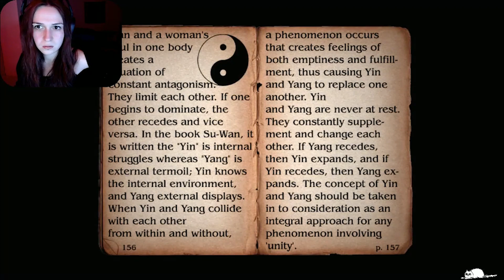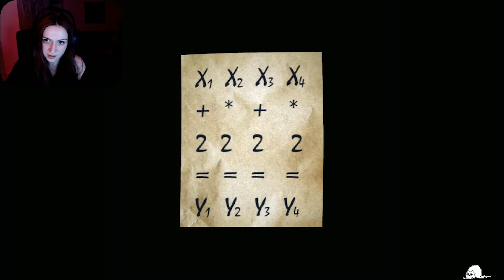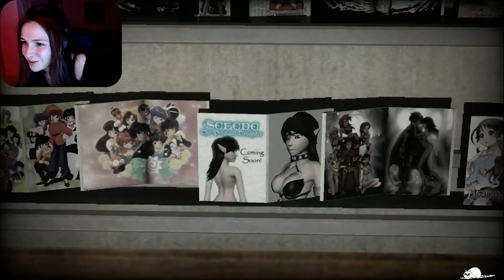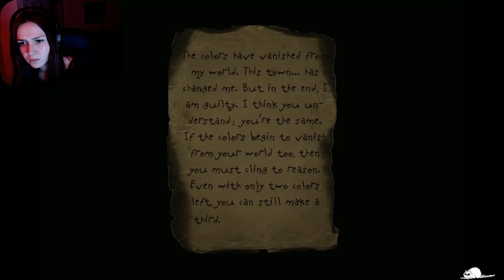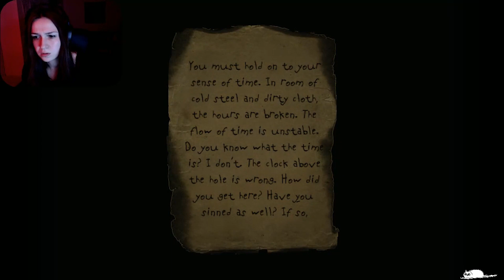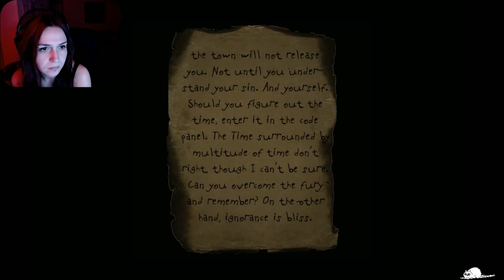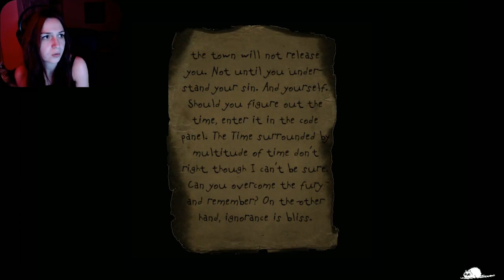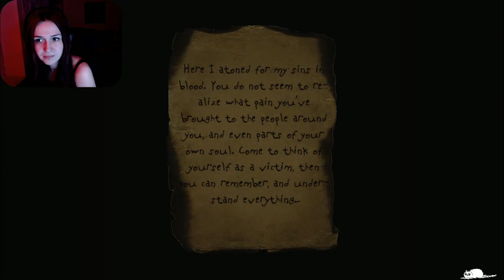Silent Hill : ALCHEMILLA | EP 4 : 1+1= ON EST FOUTUS !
Une équipe de fans de la licence horrifique Silent Hill a sorti un mod pour Half-Life 2 sur PC qui propose une ambiance similaire au premier volet sorti à la fin des années 90.

Nouvelle histoire mais avec la même ambiance Silent Hill, plongeons ensemble dans Silent Hill Alchemilla !

Il s'agit d'une rediff live, si tu veux rejoindre la chaîne de stream c'est par